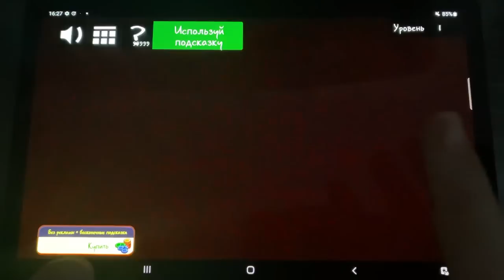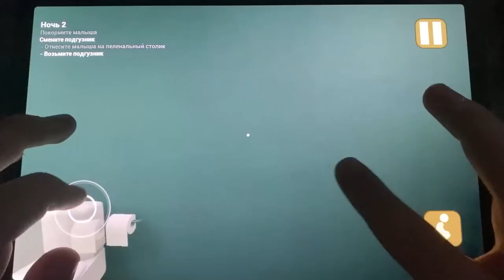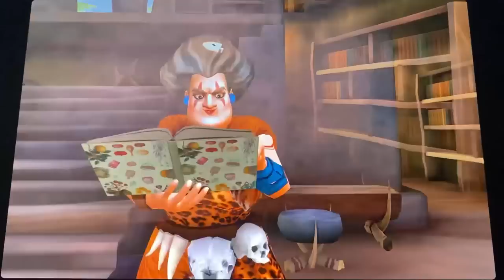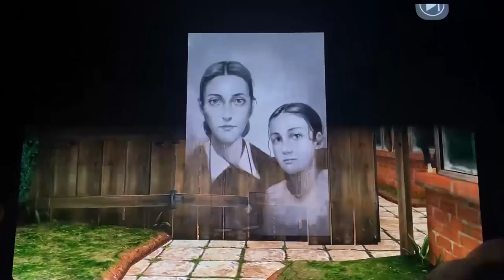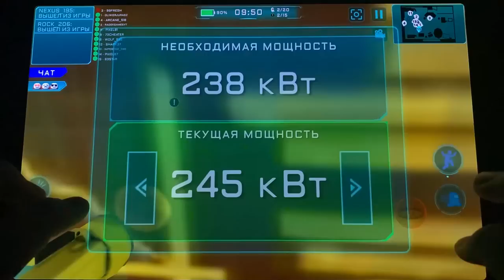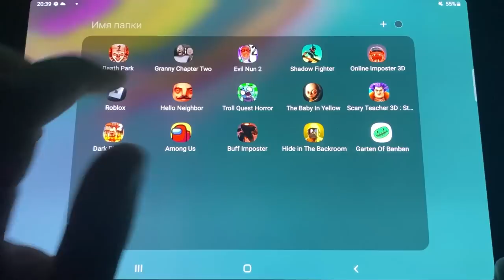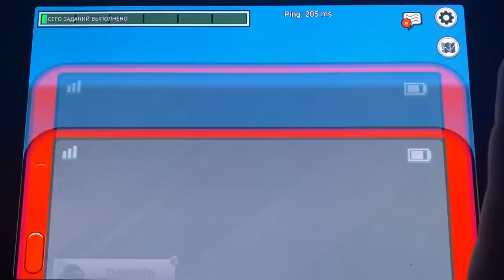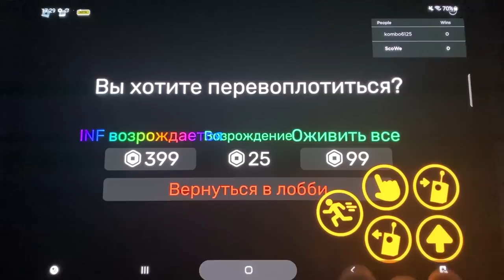Garten Of Banban 5,Poppy Playtime,Eyes,Among Us,Hello Neighbor,Dark Riddle 2,Baby In Yellow,Roblox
Garten Of Banban 5,Poppy Playtime,Eyes,Among Us,Hello Neighbor,Dark Riddle 2,Baby In Yellow,Roblox,Joyville